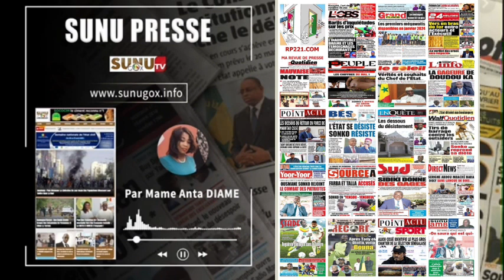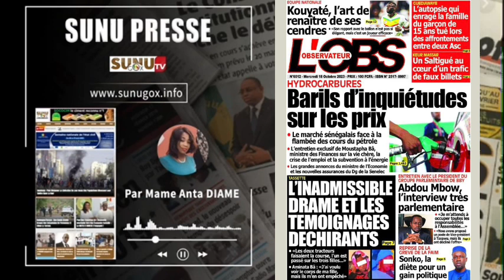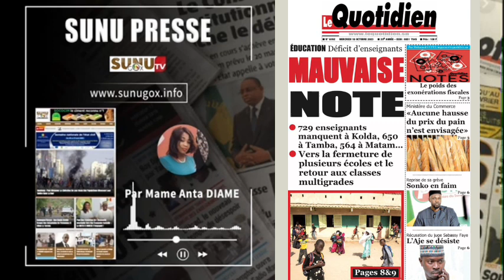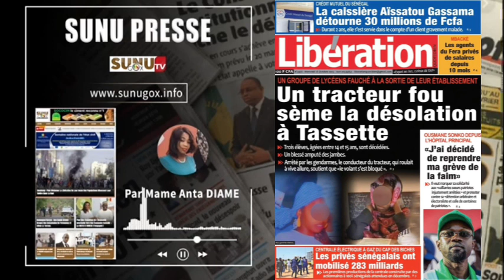SUNU PRESSE_du mercredi_18_octobre_2023